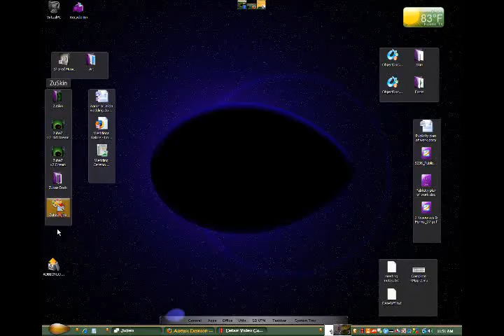August Desktop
Skin by [2of3] and Zubaz
Dream by _Dreamer_
Icons a mishmash I'm testing (mostly by MommaTee and Messiah1
Fences by Bargmann